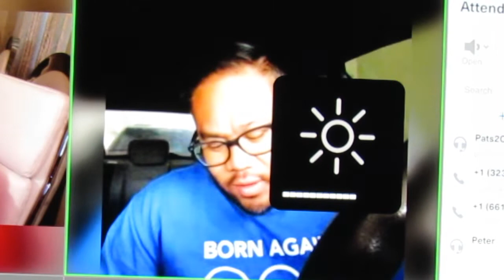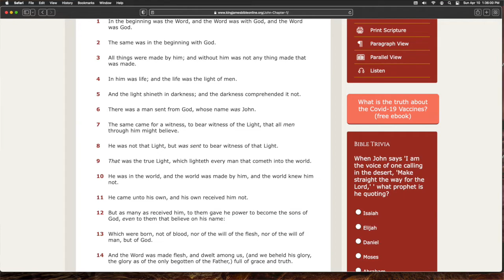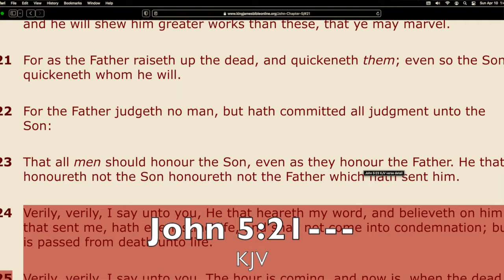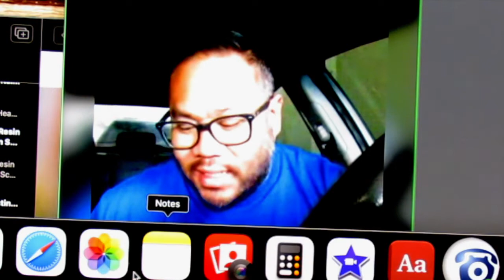JESUS' Sovereignty Grace Justice Mercy * NO JESUS?.. You Reject GOD!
Peter Mai breaks it all down!  ❤️ NEED HELP to know GOD / JESUS Better?  ❤️ Have questions, you might want answered?  I will help you to get started on the right path.  W/C time 9 am to 5 pm - Linda ❤️ To support this channel / ministry, please click to donate Thank you. (OR) Please visit my AMAZON STORE link, to help support this channel. (My Amazon Store